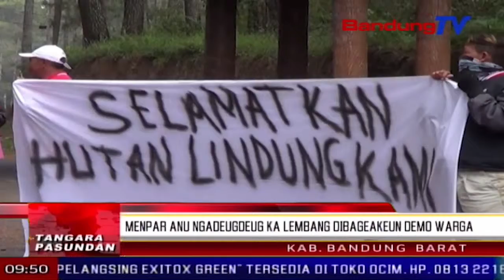Menpar anu ngadeugdeug ka Lembang dibageakeun demo warga | TP | BANDUNG TV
TP | BANDUNG TV | DERI FIRMAN | Sajumlahing massa anu kabeungkeut dina forum peduli Bandung utara atawa forbat, ngalakonan aksi unjuk rasa, di lelewek orchid forest, Lembang, kabupaten Bandung Barat. Bari mamawa spanduk, warga ngarongsok sangkan nu ngokolakeun wisata anu aya di Bandung tebeh kaler, teu ngaruksak leuweung. Pangna kitu ari leuweung teh mangrupa tempat sengserepan cai, anu bisa nyegah musibah  urug jeung caah.